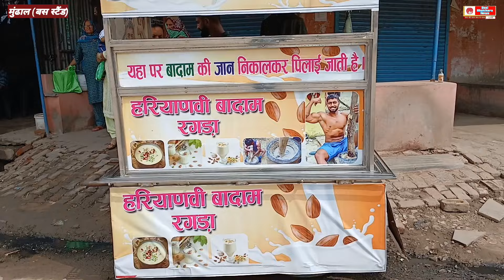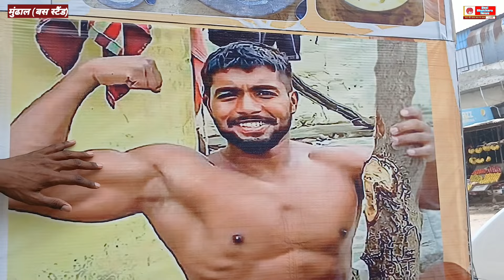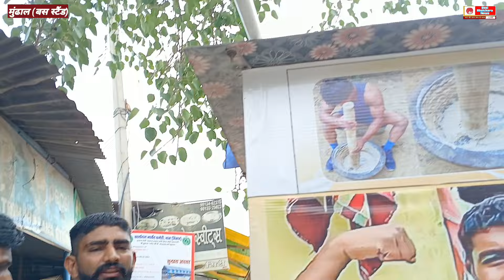मुंढाल बस स्टैंड पर बादाम रगड़ा बेच रहे ANKIT BAIYANPURIA ?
Amit badam ragda video
Amit mundhal badam ragda video
Ankit baiyanpuria ka jabrdast welcome
Ankit baiyanpuria vairl video
Ankit baiyanpuria trending vairal news
Ankit baiyanpuria bayografi
Ankit baiyanpuria trending sounds
Ankit baiyanpuria vairl short video
Ankit baiyanpuria mile pm Modi se
Ankit baiyanpuria modi relly live
Ankit baiyanpuria modi video
Ankit baiyanpuria trending vairal video
Ankit baiyanpuria vairl
badam ragda video
vadam ragda kaise tyar hota hai
badam ragda recipe
badam ragda kaise tyar ho
badam ragda video
badam ragda recipe
vadam ragda mundhal